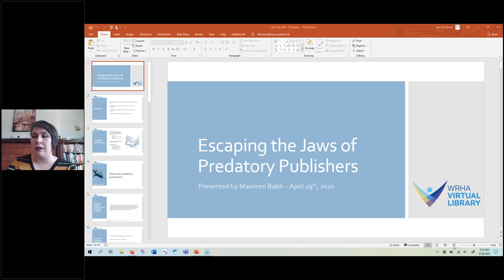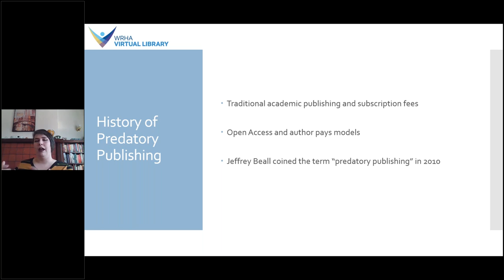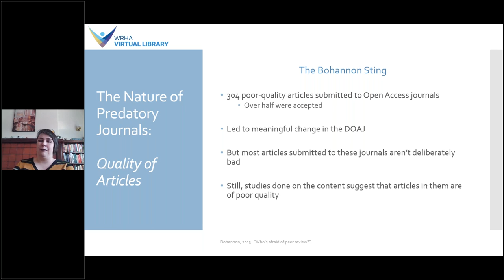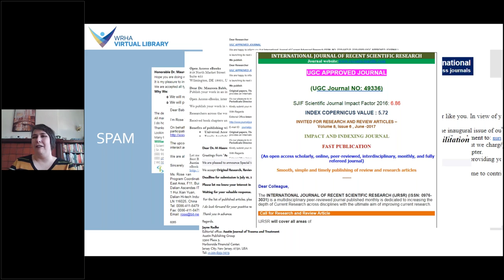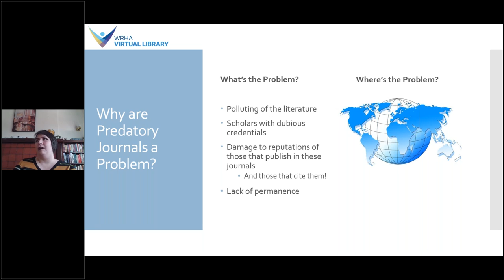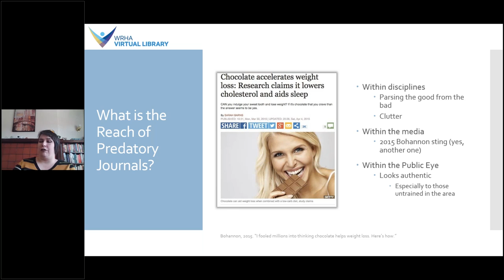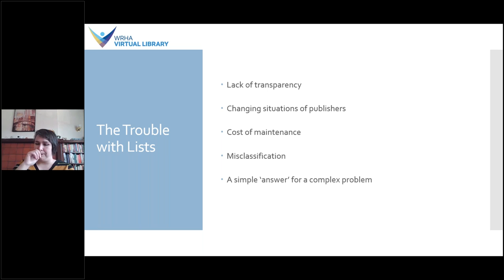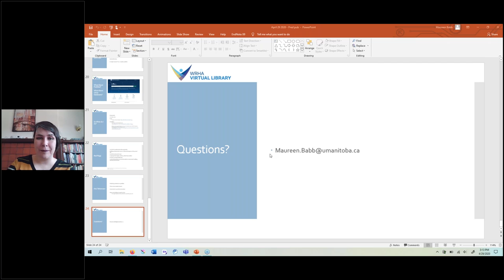Escaping the Jaws of Predatory Publishers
Predatory journals have become an increasing problem in the medical literature.  This webinar will take you through exploring what predatory journals are, why they're a problem, and how to avoid them.